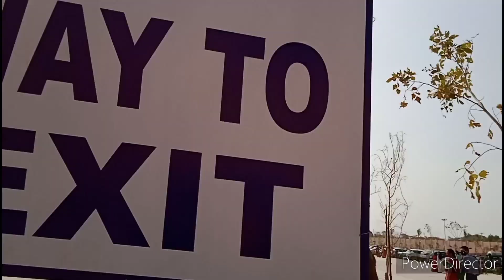statue of equality# samatha murthy#sri ramanujacharya